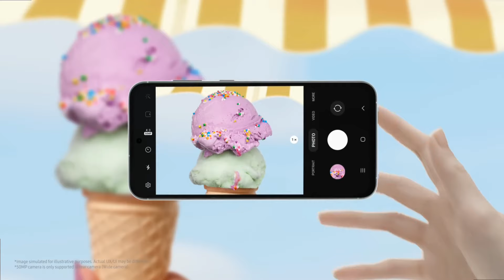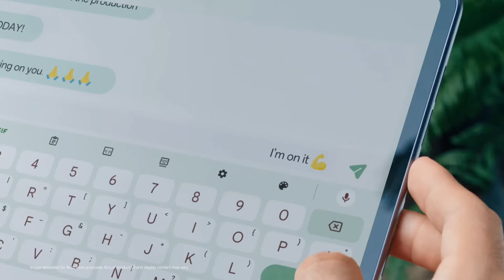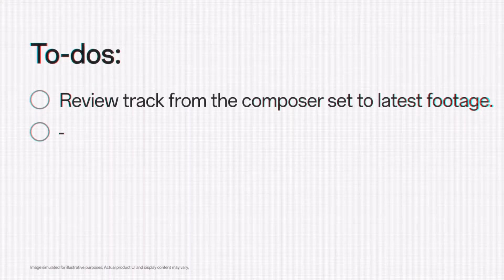TOP 10 BEST DSLR CAMERA PHONE UNDER ₹25K | 108MP + OIS | BEST CAMERA PHONE UNDER 25000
Are you looking for the best camera phones under ₹25000 with 108MP and OIS? Look no further! In this video, we'll be counting down the top 10 best DSLR camera phones under ₹25,000 that offer exceptional camera quality with 108MP and Optical Image Stabilization (OIS). From capturing stunning portraits to recording smooth videos, these camera phones are sure to impress. So, which one will be crowned the best camera phone under 25000? Watch till the end to find out!